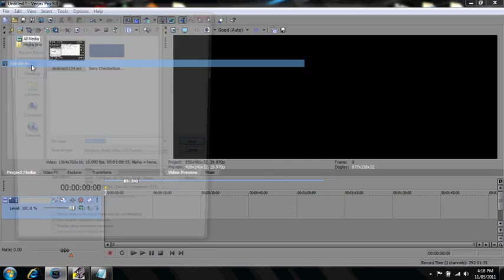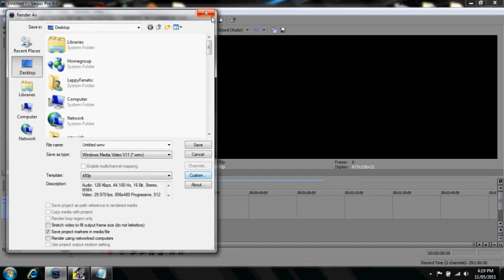How to get 480p Widescreen on Sony Vegas Pro 9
Here are the settings

PROPERTIES
Width: 856
Height: 480
Field Order: None (Progressive Scan)
Pixel Aspect Ratio: 1.4568 (PAL DV Widescreen)
Output Rotation: 0 (Original)
Frame Rate: 29.970 (NTSC)
Pixel Format: 8-Bit
Full-Resolution Rendering Quality: Best
Motion Blur Type: Gaussian
Deinterlace Method: Interpolate Fields

RENDERING
WMV
SOUND:
CBR
Windows Media Audio 9.2
Default Attributes
Mode: Quality VBR
Format: Windows Media Video 9
Image Size: Custom
Same width same height as in properties
Leave pixel aspect ratio alone
FPS is the same
Seconds Per Keyframe: 3
Quality: 100%
PROJECT BEST